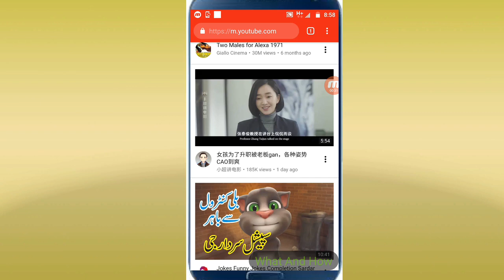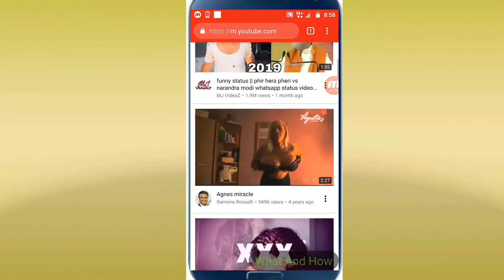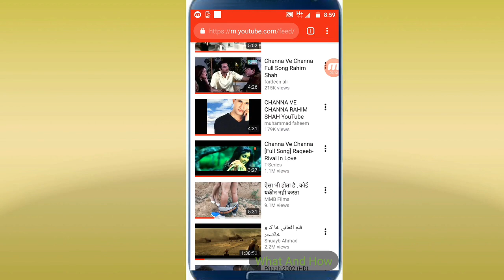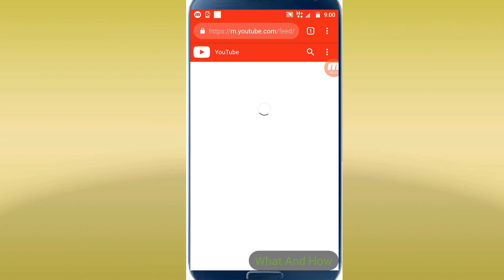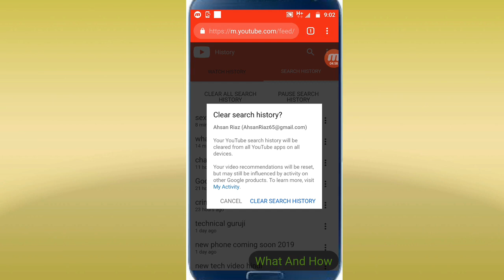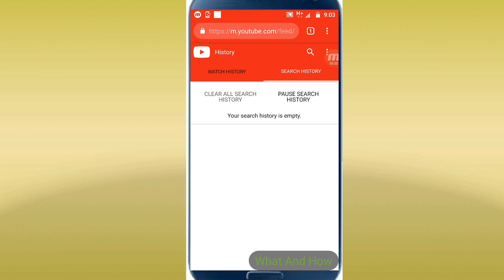how to erase watch and search history on youtube || Big Secret search and watch history of youtube